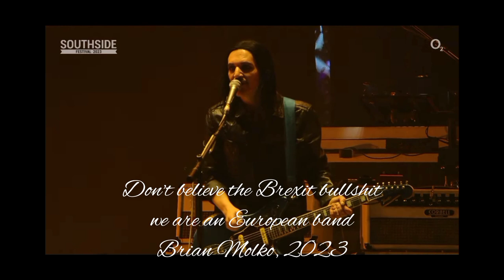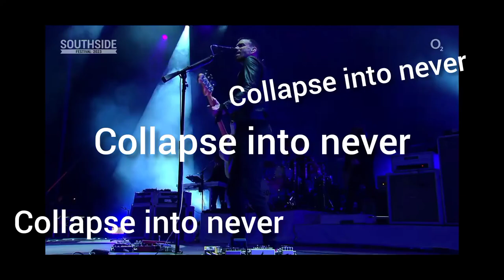Brian Molko singing angrily and being iconic for 4 minutes not that straights